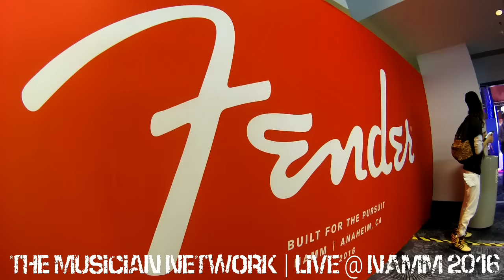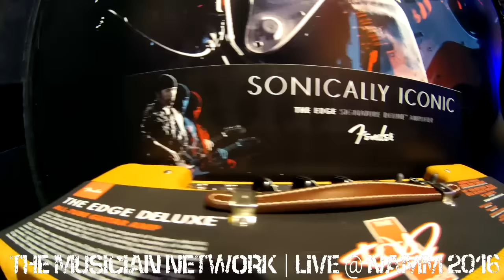FENDER | NAMM 2016 | The Edge Signature Guitar | TMNtv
Join us LIVE from the 2016 NAMM Show Floor as we find & explore all of the brand new music products released for the upcoming year!

During Day One of the Show, we focused our attention on recording, pro audio, DJ & several well-known guitar companies to get the Show started!

We hope you enjoy our coverage of NAMM and if you want to request specific booths to be covered just leave us a comment on any of our NAMM '16 videos and we'll do our best to get a camera there!

The Musician Network (TMNtv)